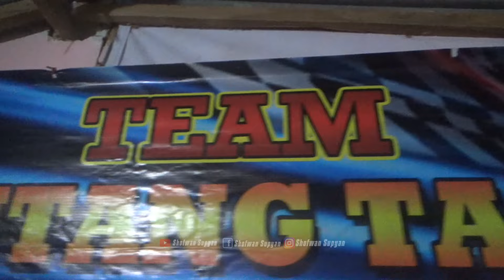2 Kelinci Kerapan Termahal Di Madura || Mencapai Harga 60 Juta!!!!!!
Pada video ini membahas tentang harga kelinci kerapan termahal di pulau Madura,yaitu hingga mencapai 60 juta.